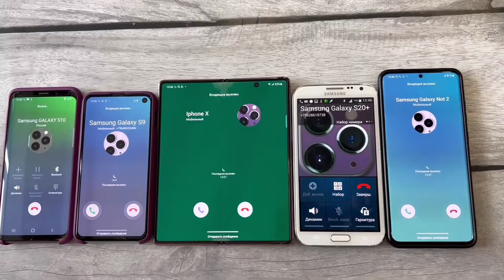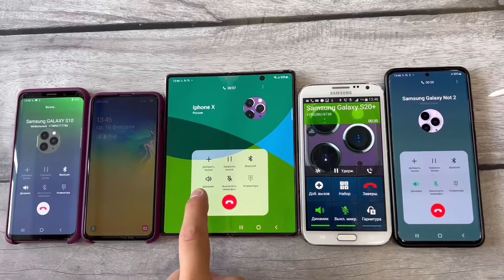Samsung S10e Vs Samsung S9 incoming Call Samsung Galaxy Note3 & S20+